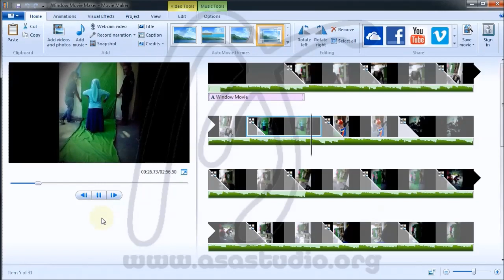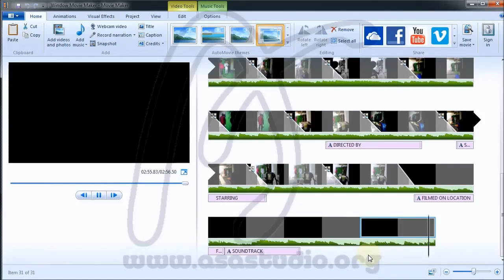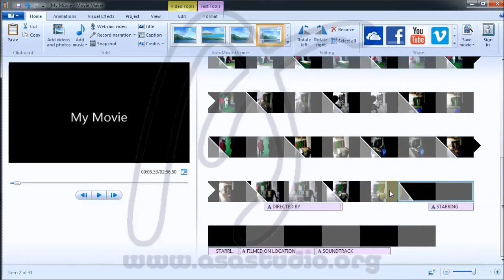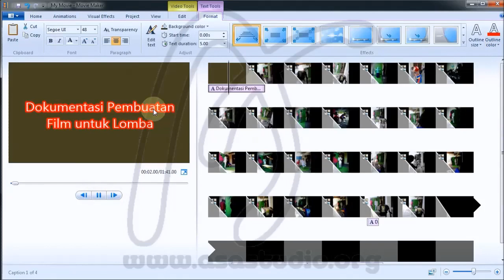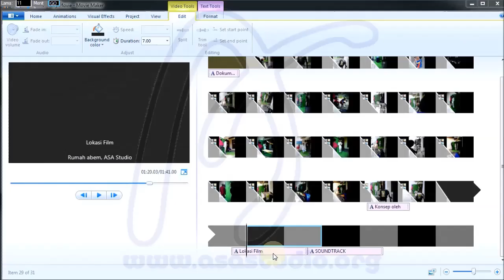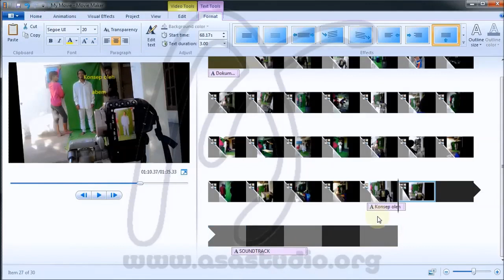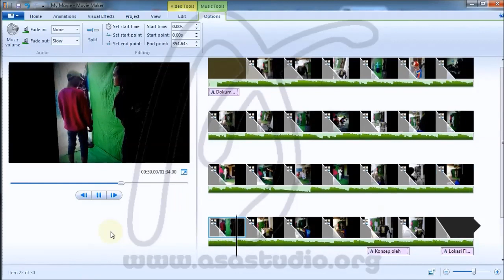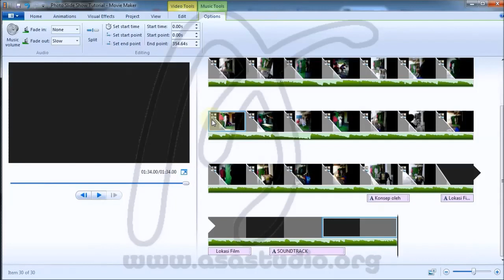Window Movie Maker Tutorial, 3, Photo Slide Show Dan Audio, Editing Video Tutorial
Audio Musik Info: Judul: Tanda Cinta, Grup: AS2Firlo, Album: AsKusTik,

Bagi anda yang tertarik dengan media video, saya akan menunjukkan bagaimana menggunakan window movie maker untuk kepentingan ini. Window Movie Maker adalah software yang dibuat oleh microsoft yang di beberapa versi window telah ada saat kita menginstal window.

Materi ini saya awali dengan petunjuk bagaimana kita mendapatkan software Movie Maker ini. Lalu, saya lanjutkan dengan beberapa petunjuk praktis tentang penggunaan software Window Movie Maker ini.
Salam.